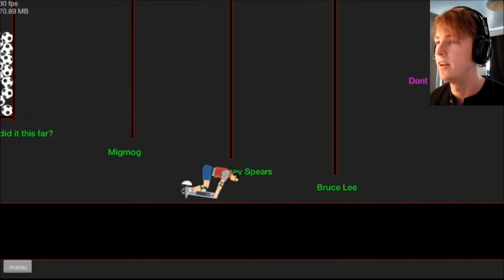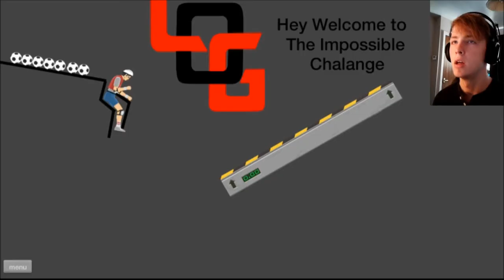duh-duh DUHHH?!? | Happy Wheels #2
I sound  different to usual in this video due to the fact that i am ill at the moment :P i'll be back to myself in no time :)